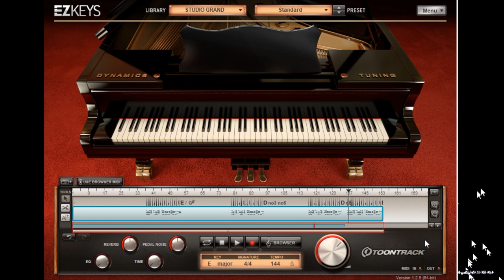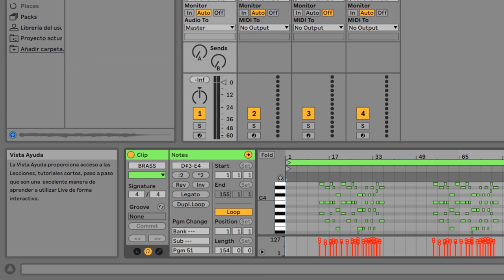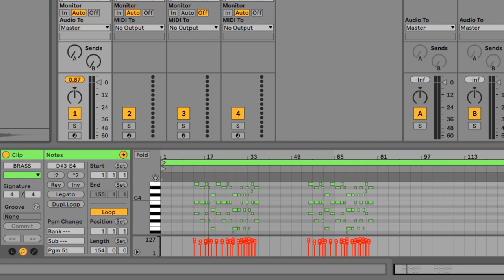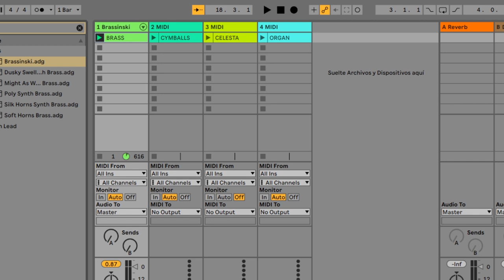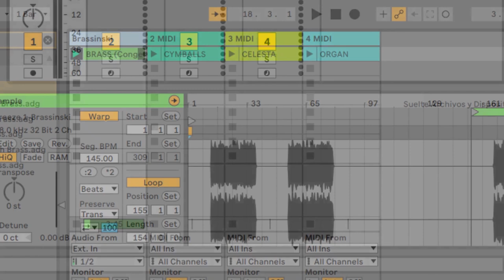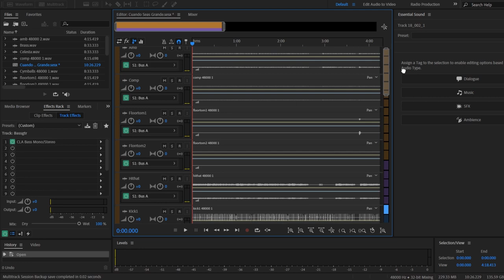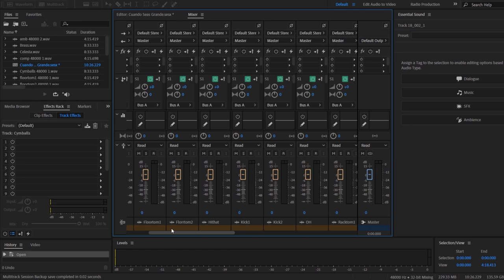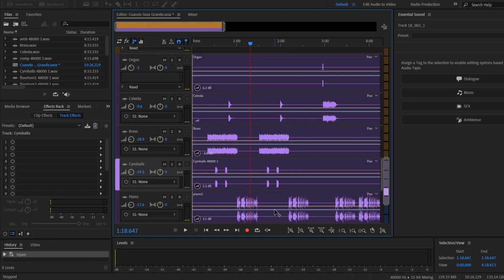Creando los teclados de Cuando Seas Grande de Miguel Mateos